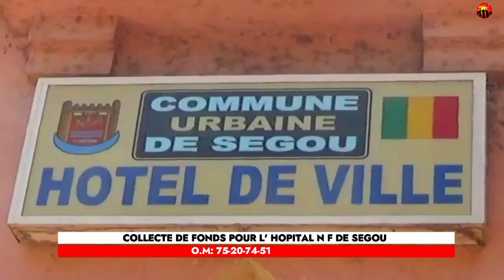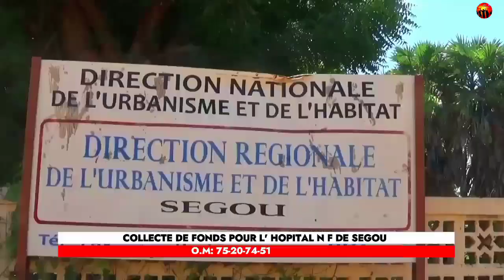2 ème sortie des membres de la commission de collecte de fonds pour l' hôpital Nianakoro FOMBA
2 ème sortie des membres de la commission de collecte de fonds pour l' hôpital Nianakoro FOMBA